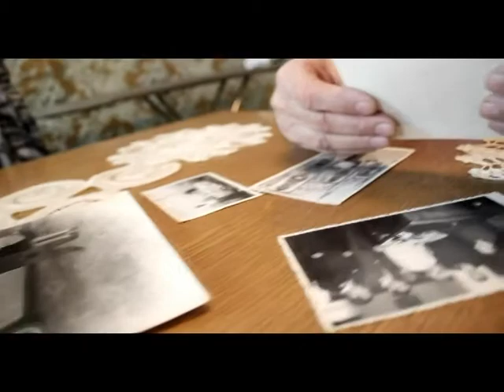TV TERA Filip Todorovski so nov spot 21 06 2013